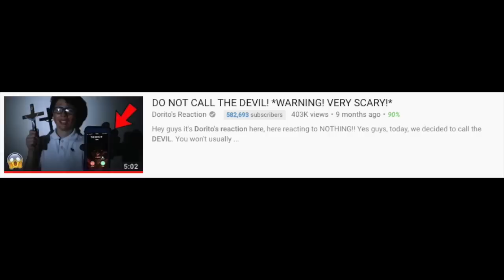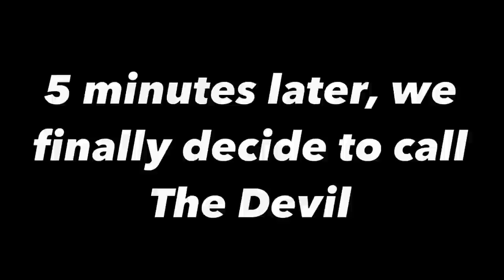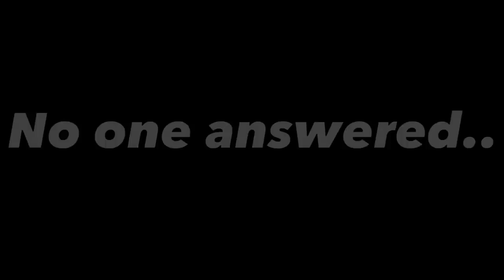KID CALLS THE DEVIL AND THIS HAPPENED (SHOCKING)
Follow me and Barry’s Socials
Barrys IG: Instagram.com/Miniklinsbff
PSN: Miniklin
Support Me To Make Videos For You Guys!!

►PSN: MiniklinXD